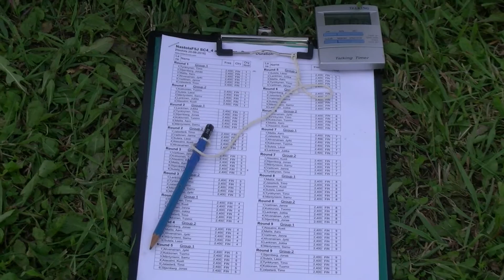F5J Finland Cup 3) Samu Mäntyniemi 20.8.2016 Kuivanto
F5J Suomen Cup osakilpailu  Kuivanto 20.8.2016
3) Samu Mäntyniemi